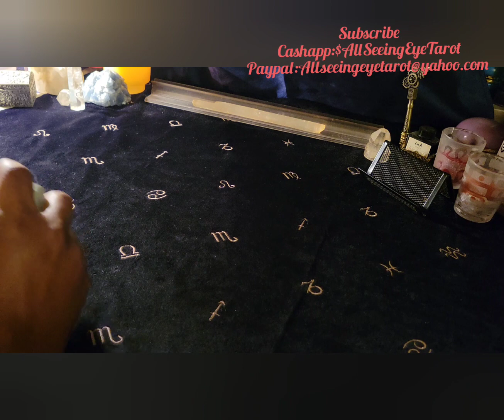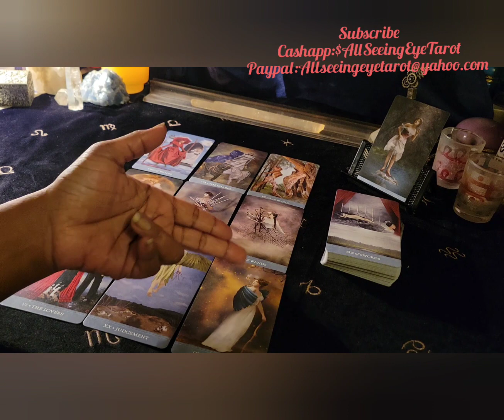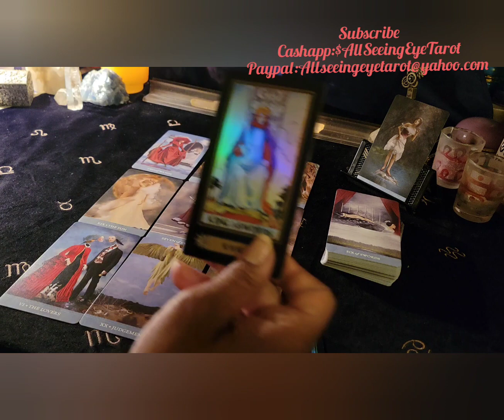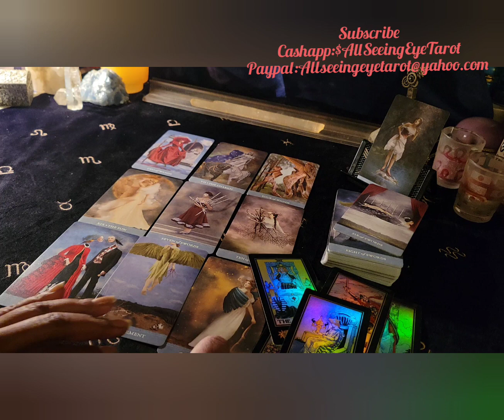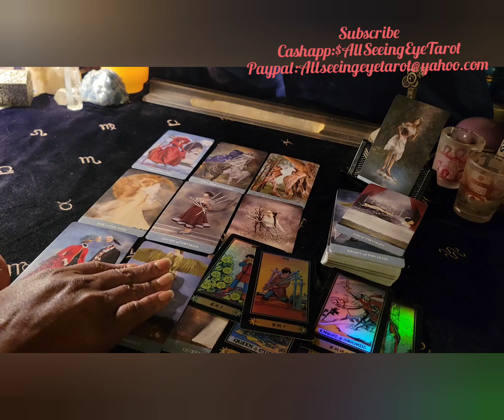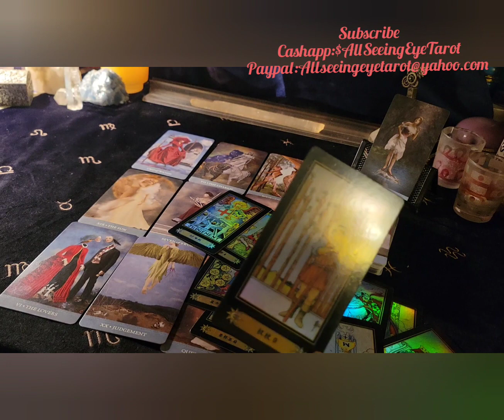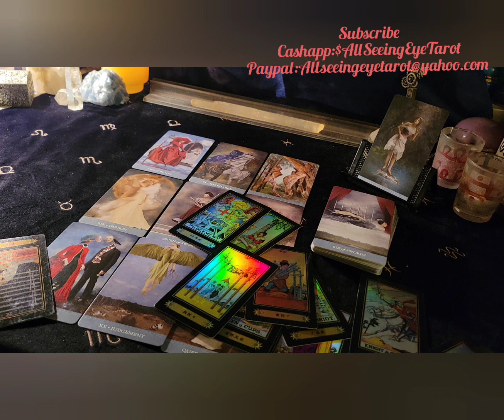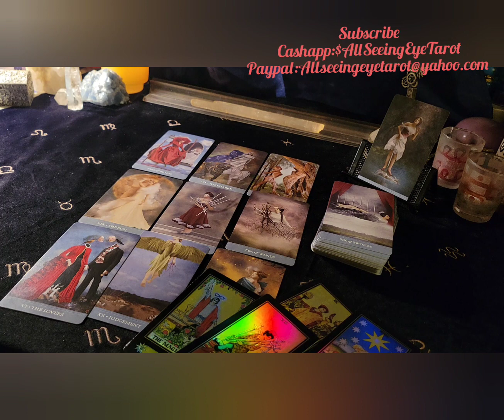Aquarius- NO Sneaking Out Of This Love Affair!(Mar.4-18)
March: Birthdays Specials:
Special 60 for the Entire Month. (If your birthday is in March.
45min. Fly on the Wall, Divine Partnership reading, General.

Phone call
2 Questions, 2 area's.

2 question, one area.

1 question, one area.